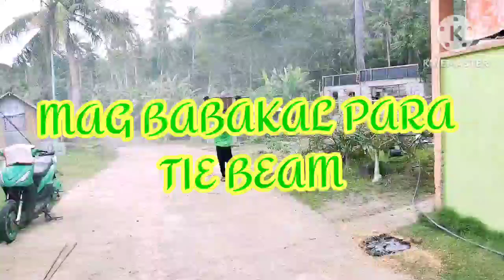PAGBAKAL PARA SA BIGA OR TIE BEAM mike&Joan TV vlogs